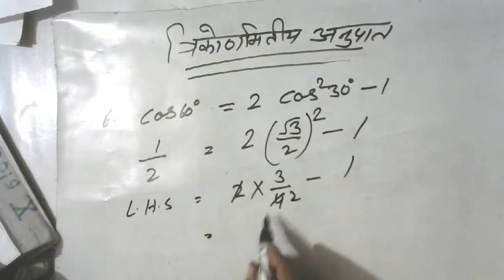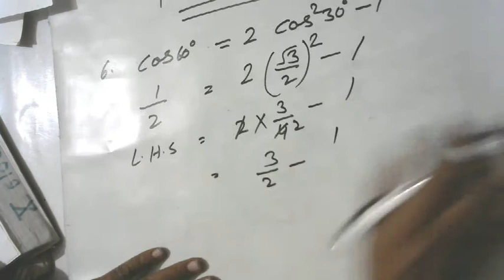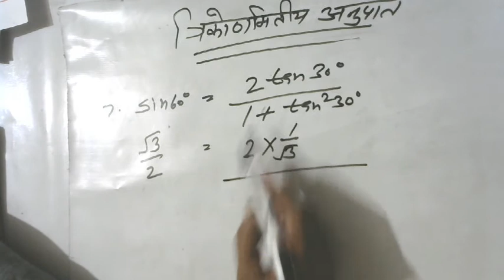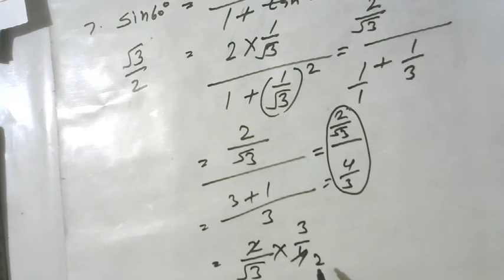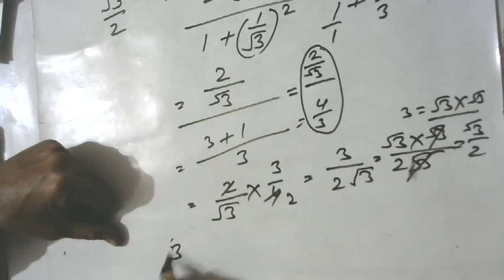प्रश्नावली 6.1 कक्षा दसवीं||4|| कक्षा 10 प्रश्नावली 6 पॉइंट एक के सवाल ||10611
topic cover
1.trigonometry 6.1 10th class
2.kaksha 10 ganit trikonmiti
3.कक्षा 10 त्रिकोणमिति अनुपात
4.class 10 trigonometry
5.class 10 trigonometry 6.1
6.class 10th trigonometry 6.1
7.10th class maths trigonometry 6.1
8.trigonometry for ntpc
9.trigonometry for cgl
10.trikonmiti for cgl
11.trikonmiti for chsl
12.trigonometry for chsl
13.trikonmiti for si
14.trigonometry for si
15.kaksha 10 prashnavali 6 point 1
 16.kaksha 10 ganit trikonmiti anupat
17.कक्षा 10 गणित त्रिकोणमिति अनुपात
18.trikonmiti math class 10 ncert
19.trikonmiti math class 10 all formula